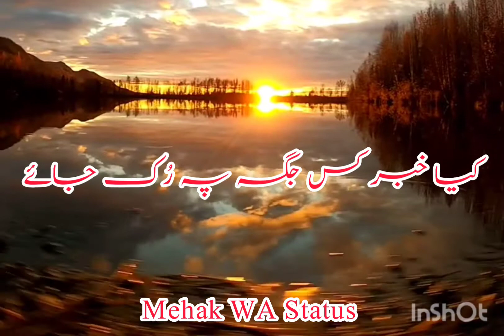Heart Touching Poetry | Had Sy Zayada Payar Mat Karna | Mehak WA Status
Had Sy Zeyda Bhi Payar Mat Karna | Urdu poetry Status | Heart Touching Poetry 😍 | WhatsApp Status Video | Mehak WA Status

Mehak WA Status
WhatsApp status video
Heart Touching Poetry Status Video
WhatsApp status lovers
Beautiful Words
Urdu Shayari lovers
Urdu poetry Status
Status lovers
Best Urdu Shayari
poetry status
heart touching sad poetry,sad poetry status
whatsapp status
insta poetry status
shayari status
status
tehzeeb hafi heart touching poetry
heart touching urdu poetry status
parizaad heart touching poetry status